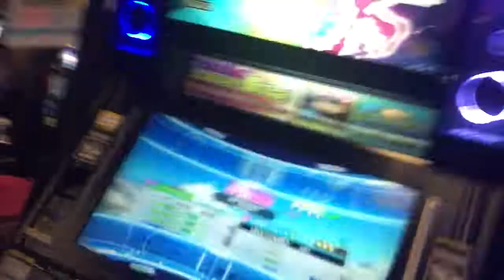(DDRA) AirHeros DOUBLE CHALLENGE TAKASKE-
DanceDanceRevolutionA
AirHeros
DOUBLE CHALLENGE (Lv.17)
PLAYER:TAKASKE-